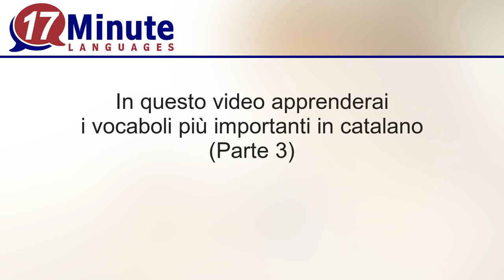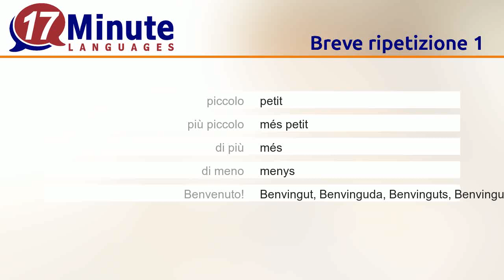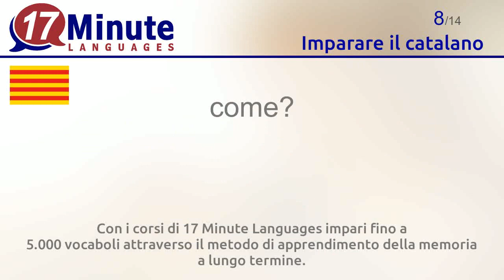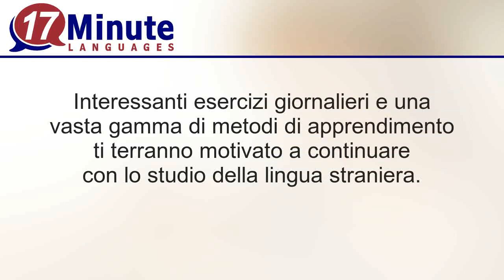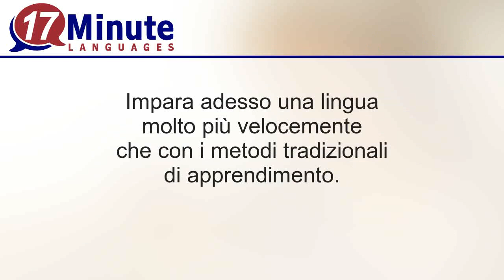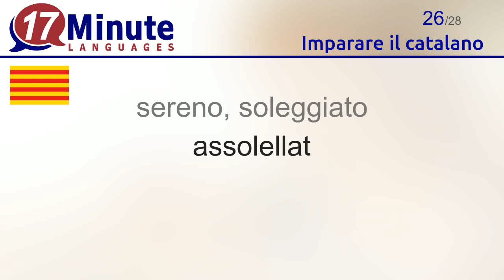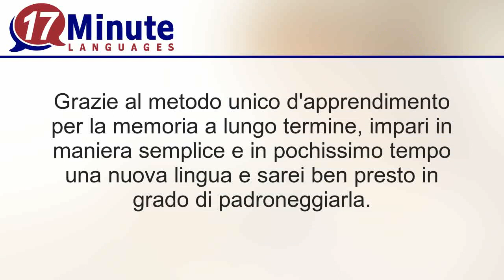Imparare il catalano (Parte 3)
In questo video apprenderai i vocaboli più importanti in catalano

Alla pagina web di 17-Minute-Languages trovi il corso di catalano anche nella versione demo gratuita. Potrai cosi testare tutti i metodi di apprendimento ed impare i vocaboli.
17-Minute-Languages: Software per l'apprendimento per Windows, Mac, Linux, Android, iOS.
Impara il catalano molto più velocemente rispetto ai tradizionali metodi di apprendimento

Con questo video apprenderai i seguenti vocaboli in catalano:
piccolo = petit
più piccolo = més petit
di più = més
di meno = menys
Benvenuto = Benvingut, Benvinguda, Benvinguts, Benvingudas
Aiuto = Auxili
perché? = Per què?
come? = Com?
venire = venir
di = de
vedere = veure
incontrarsi con = trobar-se amb
simpatico, carino = agradable
più tardi = més tard
vivere = viure
sono nato = vaig néixer
l'anno = l'any (m)
le ferie = les vacances
Catalogna = Catalunya
l'aereo = l'avió (m)
l'autobus = l'autobús (m)
la mattina = el matí
la sera = el vespre
il sole = el sol
sereno, soleggiato = assolellat
l'alba = la sortida del sol
il tramonto = la posta de sol